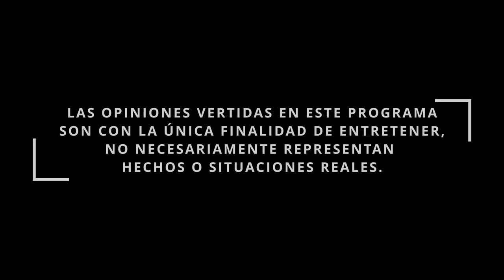Su papá se enteró en el programa! - Pur de Patos T2 Ep. 13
Te recordamos que este fin de semana tenemos show en Cancún y en Merida, puedes conseguir tus boletos aquí: